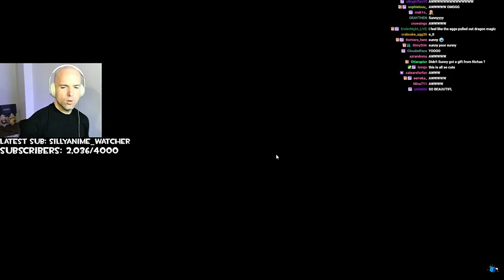fit and pomme exchange gifts//Merry Christmas!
fit and pomme exchange gifts.